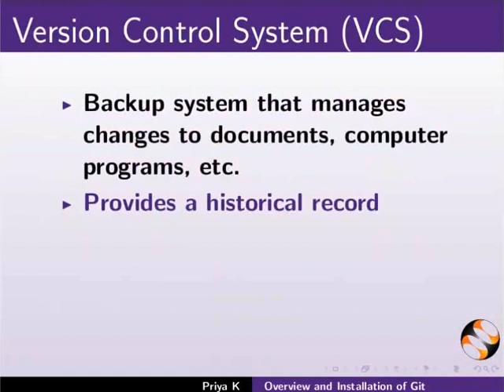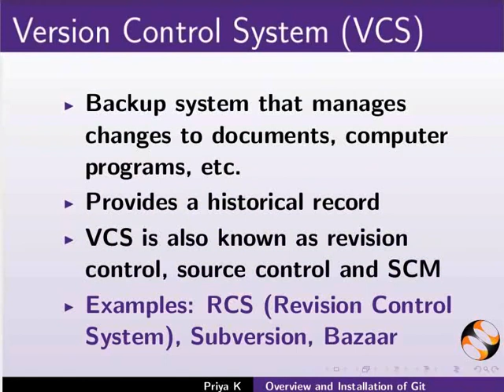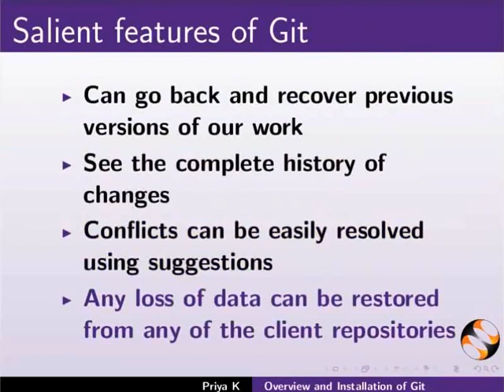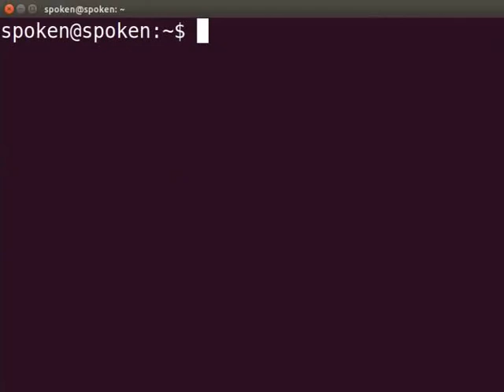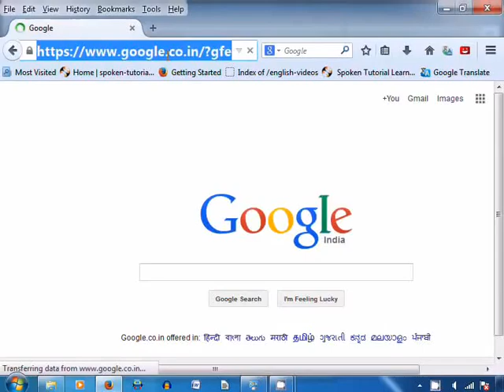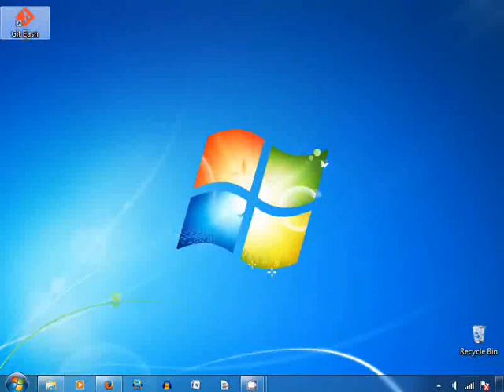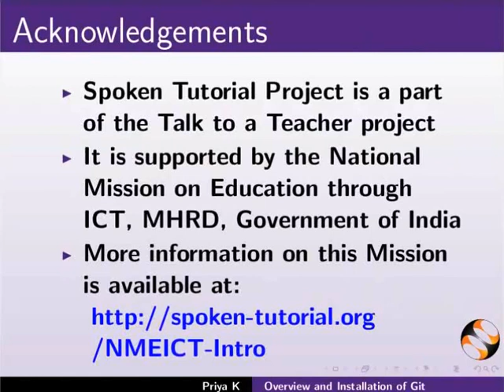Overview and Installation of Git - Malayalam